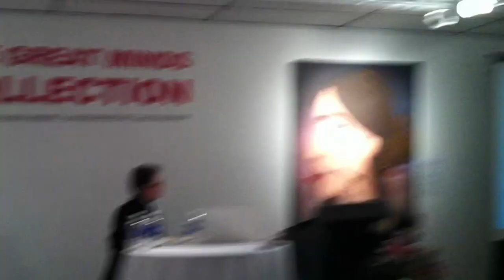Robin Morris speech on The Great Mind's Collection @ Colgate University 9/13/12